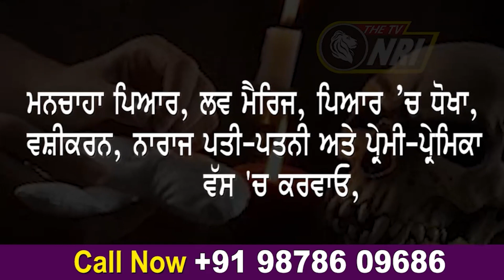ਜਦੋਂ ਚਲਦੀ INTERVIEW 'ਚੋਂ ਉੱਠ ਗਏ ਮੰਤਰੀ ਸਾਬ੍ਹ ! ਕਹਿੰਦੇ ਸਾਰੇ ਮੁੱਦੇ ਥੋੜੀ ਕਰਨੇ ਹੁਣ ਅਸੀਂ…!